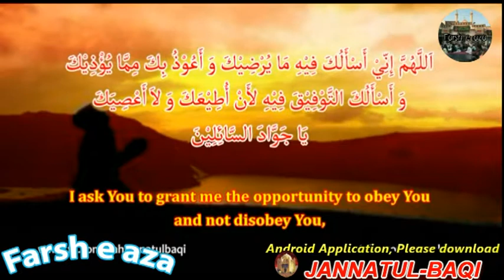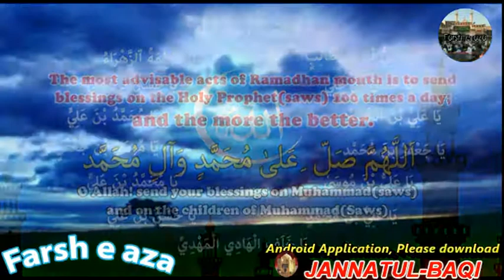Day 24 Dua, Mahe Ramadhan